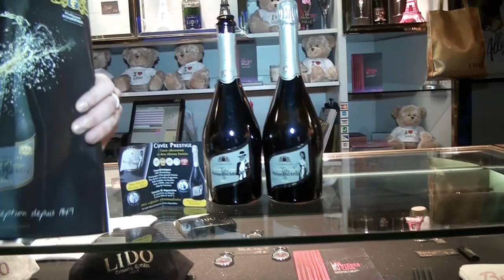Champagne Fourrier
Miss Prestige National 2014 au Lido de Paris